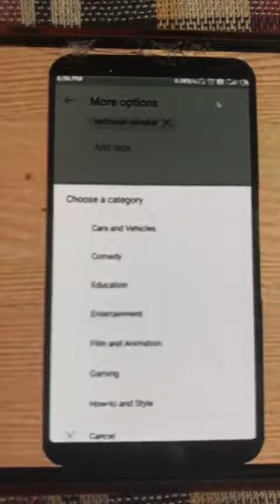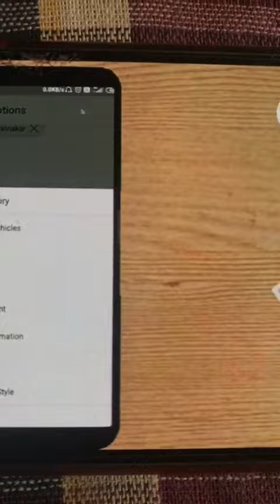How to select category! category kisa select jaray#foods vlogs#cooking🤣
cook and foods category, cooking and services, food and services#fiods